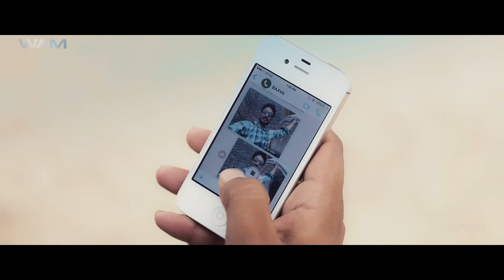हॉटस्पॉट देकर खोद दी खुद की कब्र।Sheshan Padmanaban & Priyanka | South Indian Action Movie 2024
Blockbuster Romantic Action Movie (साउथ मूवी, सुपरहिट हिंदी डब्ड फिल्म, हिंदी मूवी, South Movie, Romantic Movies)  "AYYO RAMA" starring Sheshan Padmanaban & Priyanka. Exclusively on‪@WAMIndiaMovies‬

Click to Susbscribe Us: @NewDubbedMovieScenes

Credits:
Directed by Vinoda Kumar
Produced by  Trivikrama Raghu
Starring Sheshan Padmanaban & Priyanka

Synopsis :
Money is the need of the hour for autorickshaw driver Sreekanta,as he wants to settle down in Mumbai with his love, Aishwarya. Same is the case with constable Chandrasekhar, who needs money for his daughter's operation. A doctor doing illegal organ transplantation lands in trouble, with Blackmail Bachchan demanding Rs 25 lakh to not release the video footage of the transplantation. He gives the task of getting the video to Babu.

Sreekanta snatches money from a financier to help Aishwarya, but will they live happily in Mumbai? Will constable Chandrasekhar get the money for his daughter's operation? Will the doctor face the consequences of carrying out illegal organ transplantation? All these questions are answered in the movie